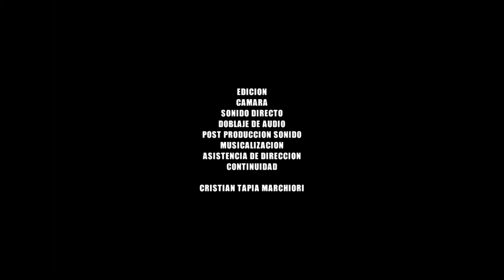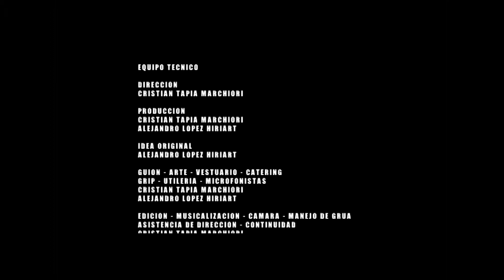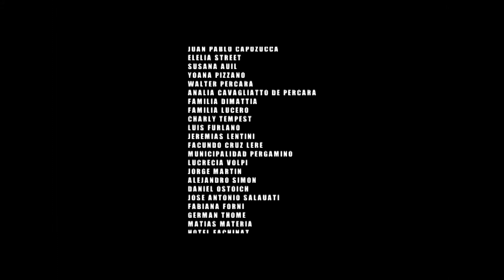" THE THIEF " Action short film (2010) Argentina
" THE THIEF " Short film (2010)

REALIZED WITH: 160 DOLLARS FOR Production, filming, edition, edition of sound, audio dubbing.
TECHNICAL EQUIPMENT: Only 2 PERSONS

- - Winning Special Mention for better edition Festival of Cinema Visión Ribereña 2010 - -

Director - Edition - Camera - direct Sound - Vocalization - Postproduction sound - Musicalización - Assistance of direction - Scrip.
 Cristian Tapia Marchiori

 Original idea.
 Alejandro Lopez Hiriart

 Production - Script - Wardrobe - Production Designer - Catering - Microfonistas - Utilería
 Cristian Tapia Marchiori. Alejandro Lopez Hiriart

Colors - Titles on Postproduction.
 Fabricio Martin. For Victory Producciones.
 Victoryproducciones.com

 Collaboration in gral.
 Jesica Dimattia

 Music.
 Dommage

Cast for order ade appearance:
Alejandro Lopez Hiriart
Paolo Vitelli
Sebastián Barbero
José Lucero
Leandro Diez
Sergio Alejandro Tapia MArchiori
Gabriela Cecilia Sanchez
Aurelio Lucero
Fabricio Martin
Gonzalo Urbaneja
Paolo Vitelli
Melina Soledad Moran
Walter Percara
Carlos Vitelli

Curious Plaza:
Jesica Dimattia
Luisina Lopez Hiriart
Danilo Bohman
Nilda Marta Marchiori
Luisa Abdenur
Candela Artigas
Mailen Artigas
Lucia Dimattia
Oscar Isa
Susana Salauati
Gonzalo Urbaneja

People square:
Cristian Tapia Marchiori
Tomas Percara

We are grateful for all the persons who took part and collaborated with us.